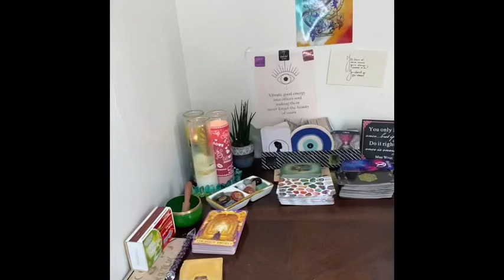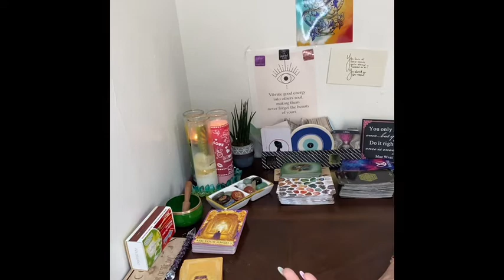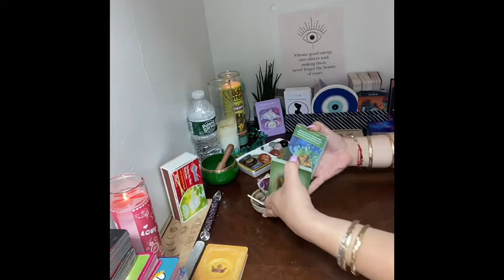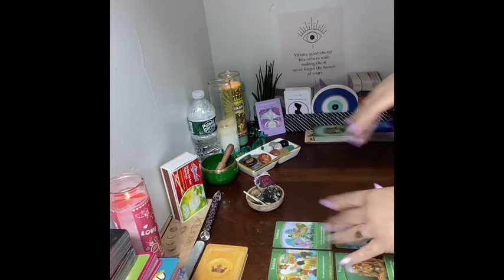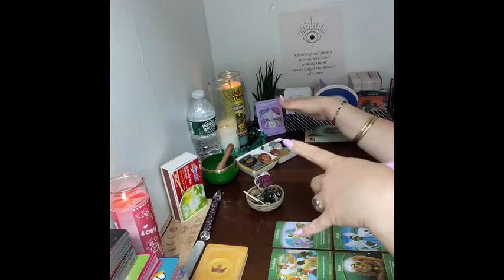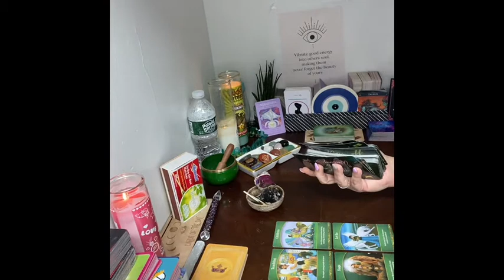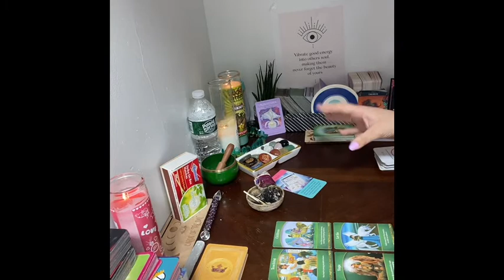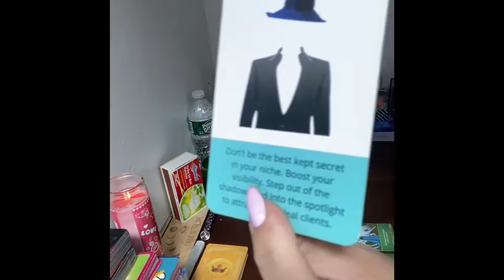Taurus ♉️ Career & Finance July2021. Get creative!